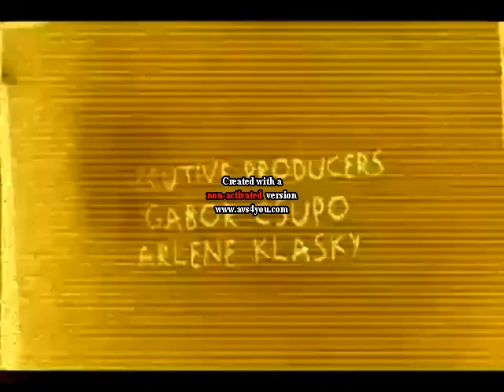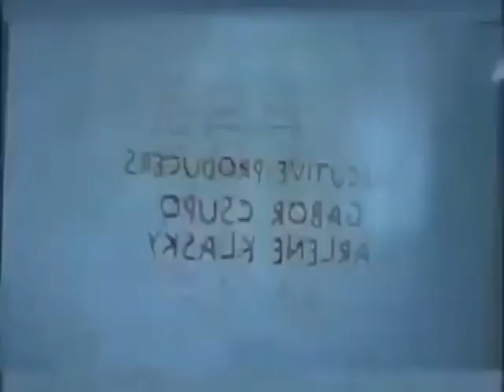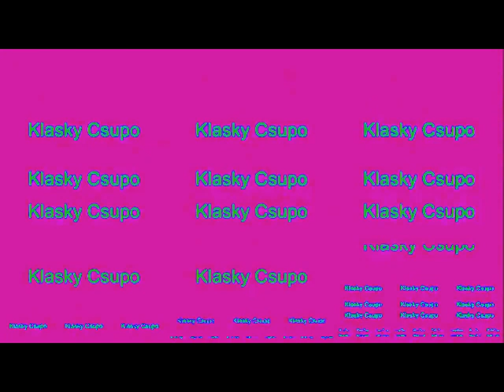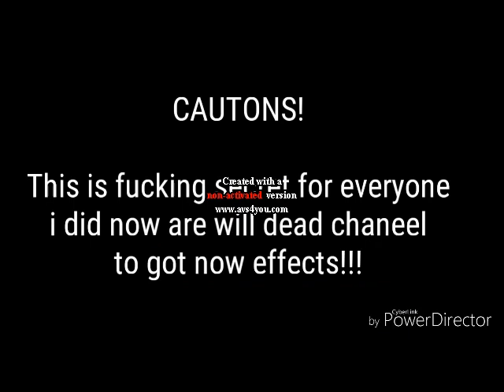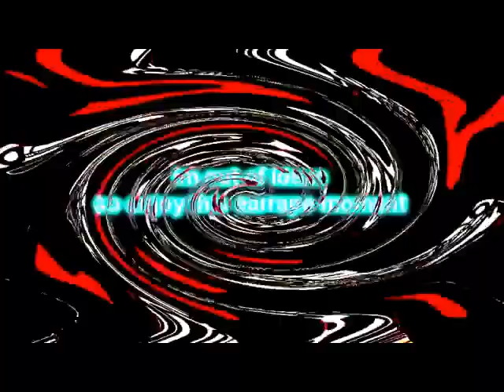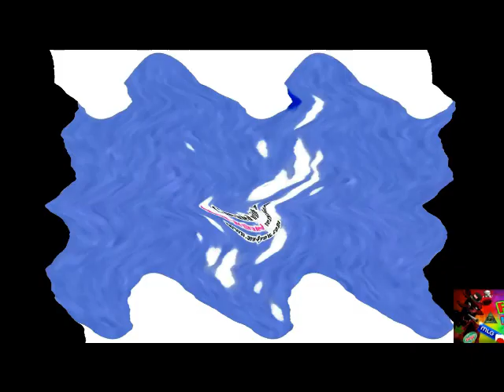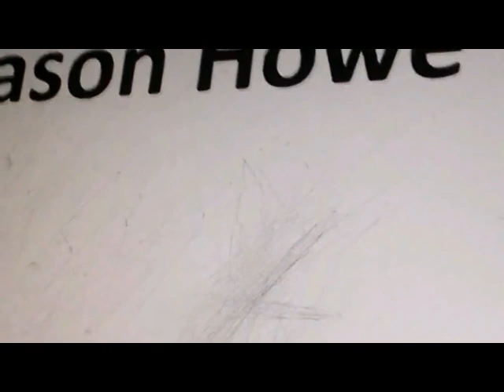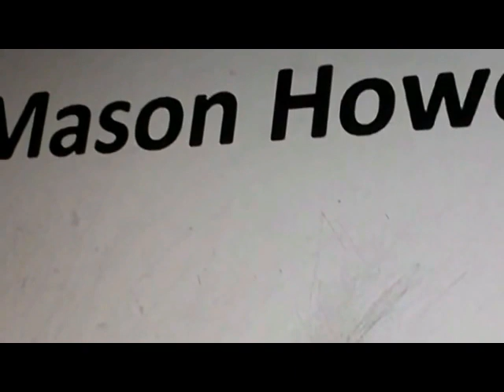Klasky Csupo Effects (1 - 20)